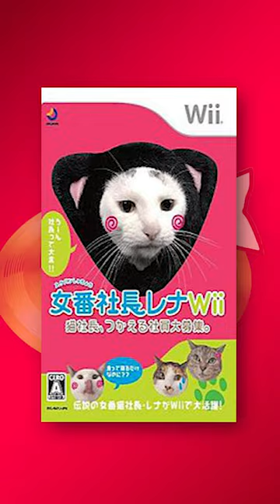The RAREST Wii games...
🎮 Hey, Swizzlecakes! Thanks so much for tuning in! Today, Max will be talking about the RAREST Wii games! Sit back, relax, and enjoy the short! 🎮